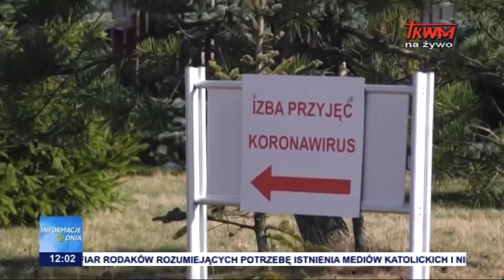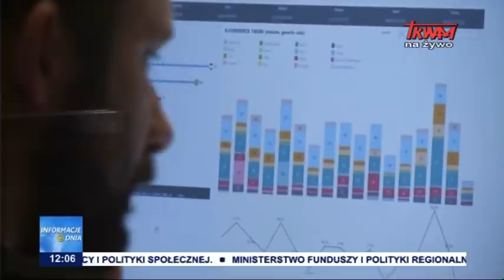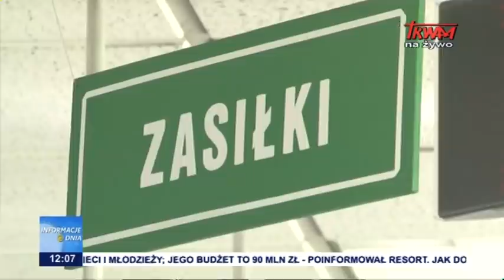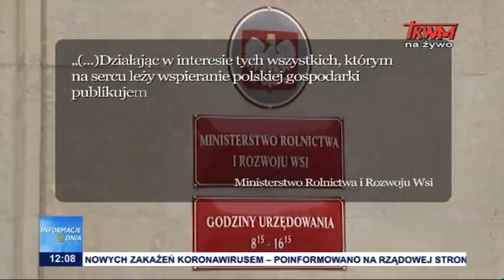Informacje dnia 23.04.2020 [12.00]